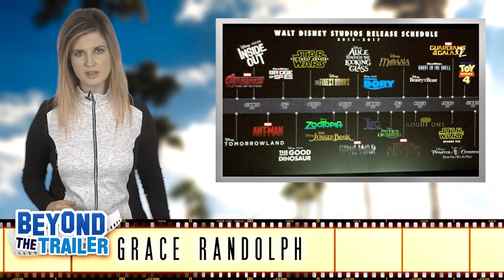Bridge of Spies Movie Review - Beyond The Trailer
Bridge of Spies movie review!  Beyond The Trailer host Grace Randolph shares her review aka reaction today for this 2015 movie!

Bridge of Spies Movie Review.  Beyond The Trailer host Grace Randolph gives you her own review aka reaction to Bridge of Spies starring Tom Hanks and directed by Steven Spielberg!  Should you see the full movie?  Enjoy Bridge of Spies in 2015, and make Beyond The Trailer your first stop for movie news, trailer and review on YouTube today!